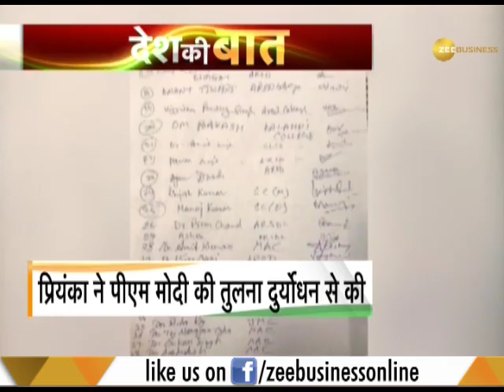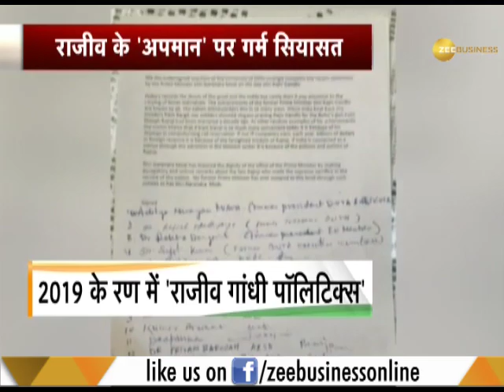Desh Ki Baat: Know what all is going on in politics for Lok Sabha Polls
In this segment of Desh Ki Baat, Know what all is going on in politics for Lok Sabha Polls.